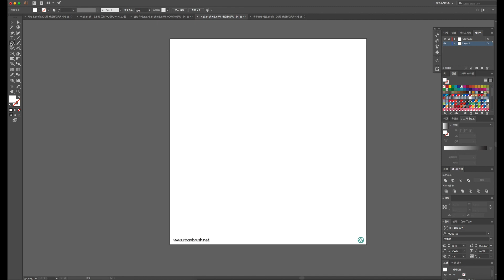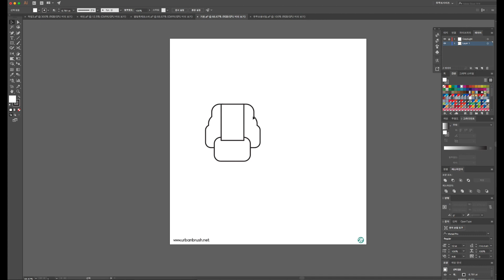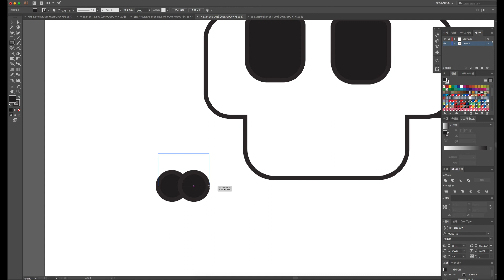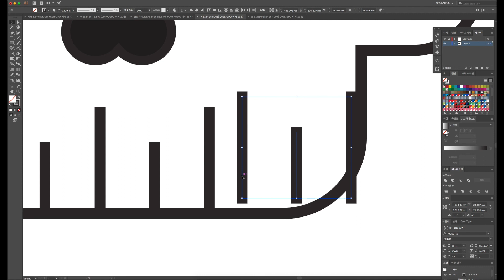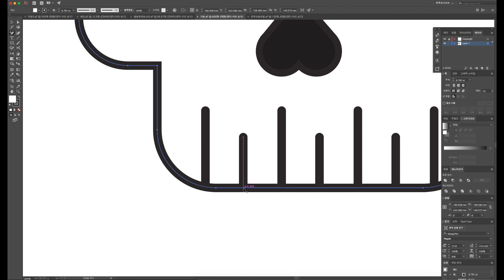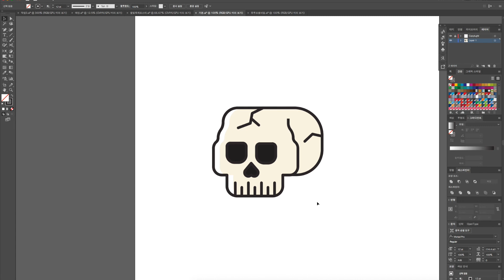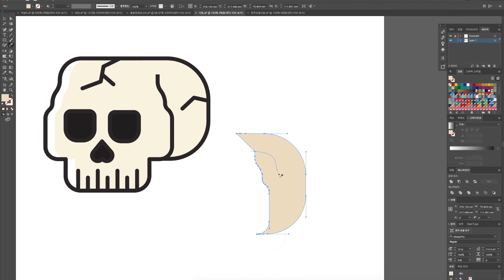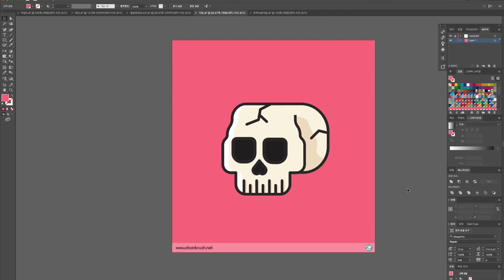[그리기영상] 해골 일러스트 그리기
해골 일러스트 토트리얼 영상입니다. 해골 이미지를 그리는 과정을 자세하게 표현되어 있습니다. 해당 이미지는 어반브러시 홈페이지에서 무료로 다운로드 가능합니다.